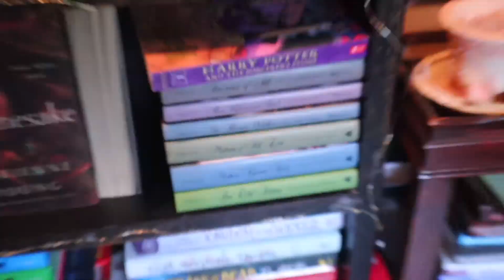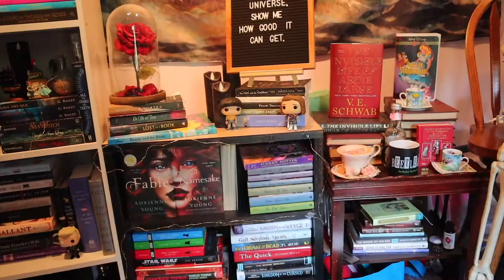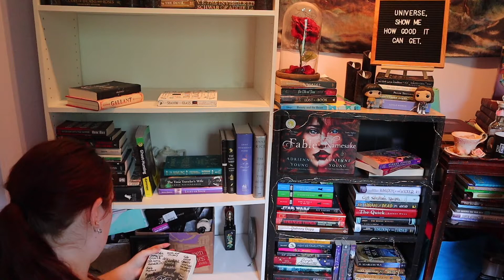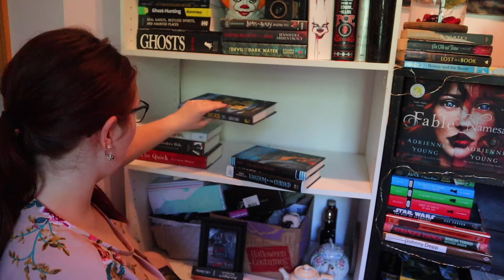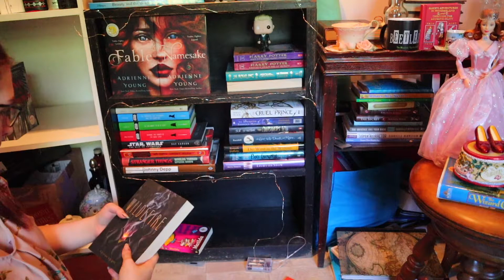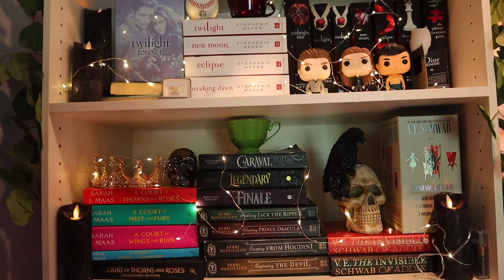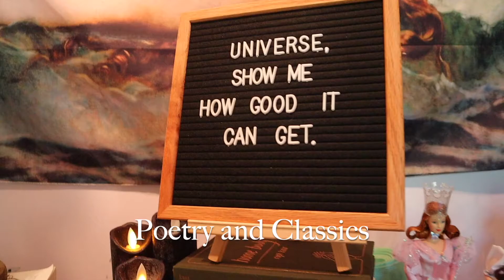BOOKSHELF RE-ORGANIZATION | Dark Academia and Gothic Aesthetic | Dark and Gothic Music in Background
In today's video, we are re-organizing my bookshelf! I am going for a dark academia/victorian style with a touch of gothic! This is a completely silent video with dark classical music in the background! Enjoy!

|MUSIC|
~"Let's Run Away Together" by Johannes Bornlof
~"Forgotten Castle" by Ludvig Moulin
~"The Forgotten Rusty Carousel" by Stationary Sign
~"The Haunted Concert Hall" by Luella Gren
~"A Magic Moon" by Howard Harper-Barnes
~"Muddy Waters" by Gavin Luke
~"Never Forgotten" by Christoffer Moe Ditlevsen
~"An Old Story" by Ruiqi Zhao

***|FOLLOW ME|***

 GoodReads
Amanda Donalyn

amanda_donalyn47

   Hello! I’m Amanda! I am so grateful to have you here! My channel is all about my life. I am a singer and actress. I love books more than anything! I love all things strange and unusual. On here, I will be sharing all the things that are my life! I share lots of BookTube, Manifestation, lifestyle, gothic, and much more cozy and calm content.
My goal is to spread positivity and love to all who follow and listen to me. I want to be the one that makes you laugh when you are sad. One that gives you the courage to make your dreams into your reality. I want to be like the YouTubers that have helped me throughout my life. I am so beyond grateful to have you here with me! As always remember to be the Captain Jack Sparrow of your story and may your compass lead you to amazing things!